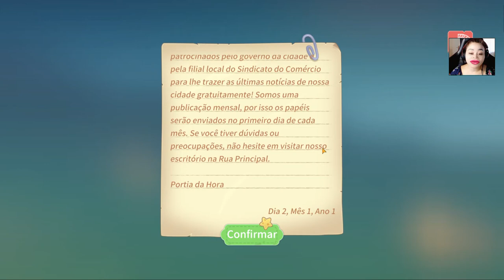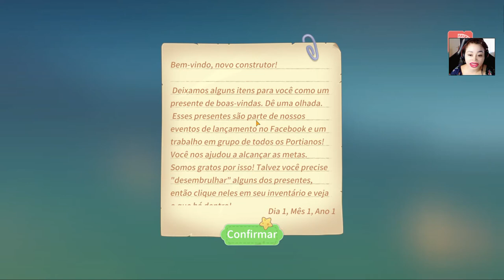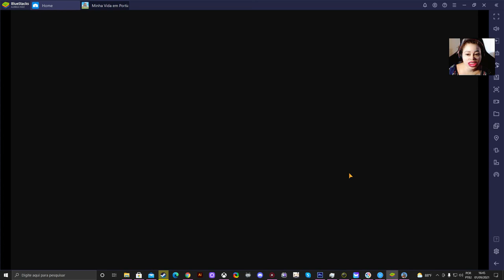My Time At Portia/ CONFERINDO game para ANDROID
Comece uma vida nova na encantadora cidade de Portia! Recupere a antiga glória da oficina abandonada de seu pai cumprindo missões, cultivando, criando animais e fazendo amizade com os habitantes peculiares desta terra pós-apocalíptica